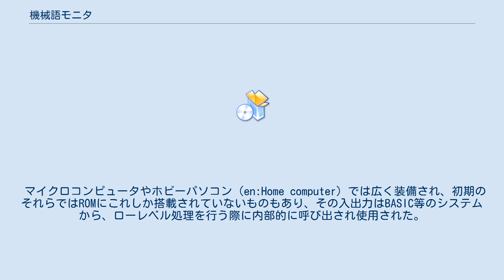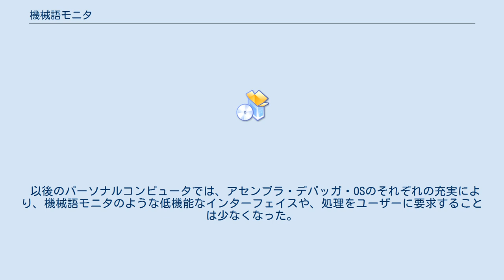機械語モニタ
機械語モニタ（きかいごモニタ、英: Machine code monitor, Machine language monitor）は、各種コンピュータにファームウェアないし基本的なシステムソフトウェアとして提供されるプログラムで、メモリ内容の補助記憶装置へのロード/ストアを行ったり、任意のメモリ位置の内容を参照および更新、実行するといった最低限の機能を持つ。
 マイクロコンピュータやホビーパソコン（en:Home computer）では広く装備され、初期のそれらではROMにこれしか搭載されていないものもあり、その入出力はBASIC等のシステムから、ローレベル処理を行う際に内部的に呼び出され使用された。
 その後、ROM-BASICやDISK-BASICが標準装備され、使われる時代でもMONコマンド等で機械語モニタを使うことができた。
 一部のクリーン設計の機種等では、本体側にはIPLしか存在せず、モニタも補助記憶装置から、読み込まれる形になっていた。
 高機能な機械語モニタは、簡易デバッガとしても機能し、絶対アドレス指定方式のアセンブラや逆アセンブラの機能も備えていた。
機械語モニタだけでソフトウェアをプログラミングしてしまうこともそう珍しいことではなかった。
 以後のパーソナルコンピュータでは、アセンブラ・デバッガ・OSのそれぞれの充実により、機械語モニタのような低機能なインターフェイスや、処理をユーザーに要求することは少なくなった。
 現代では、組み込みシステムの開発用ターゲット環境のファームウェアや、EFIのコマンド環境・Open Firmwareなど、開発目的等のローレベルにハードウェアを制御する必要がある場合に使用は限られている。